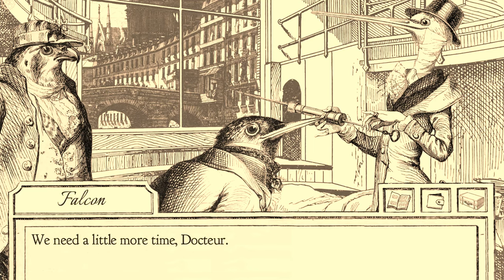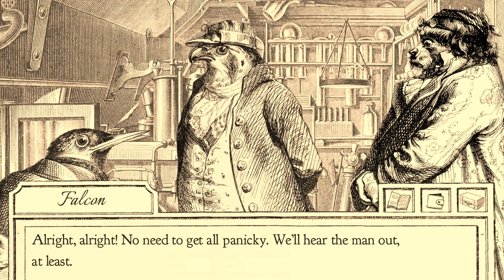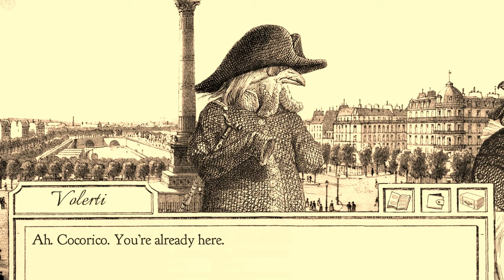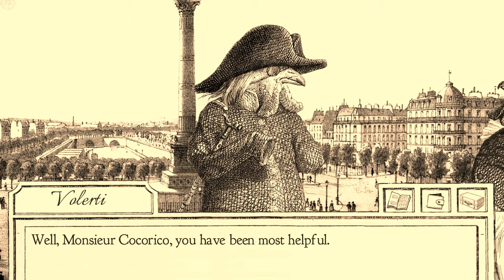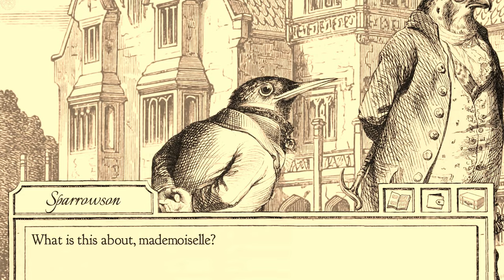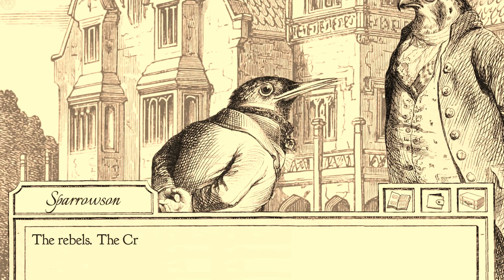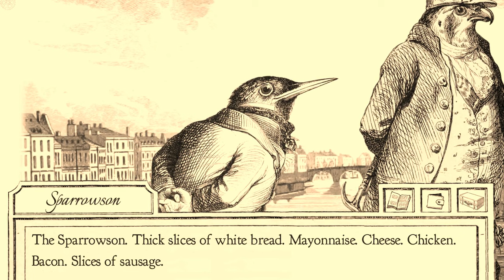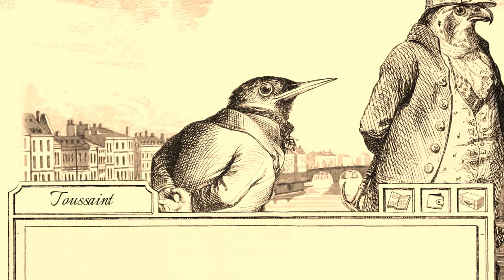Aviary Attorney Let's Play Walkthrough Part 14 - Finding String For Gustave Trouvé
The year is 1848. Paris is on the brink of yet another revolution, and the prisons are overflowing with guilty and innocent alike. One man stands for justice amid society's chaos. No. One bird. In this Aviary Attorney Let’s Play Walkthrough play the role of Monsieur Jayjay Falcon, a bird of prey with a good heart and questionable lawyering expertise.

Join him and his witty apprentice, Sparrowson, as the two take on clients, interview witnesses, collect evidence, and deliver justice to the guilty. With art by 19th century caricaturist J. J. Grandville, and music by legendary romantic-era composer Camille Saint-Saëns, this Aviary Attorney Let’s Play Walkthrough promises to be a swanderful experience.

Aviary Attorney, walkthrough, gameplay, let’s play, playthrough, review, strategy guide, pc, game, video game, games, video games, adventure, adventure game, sketchy logic